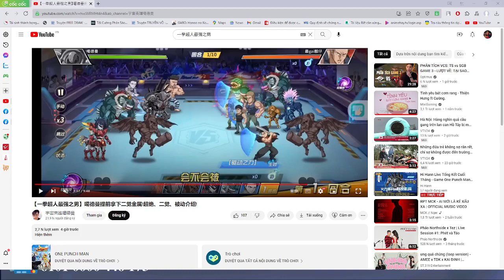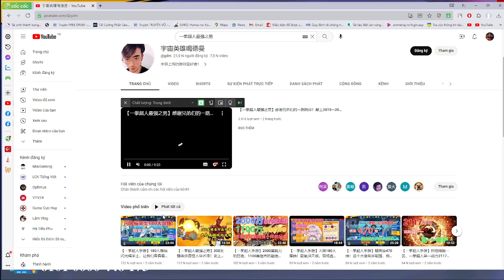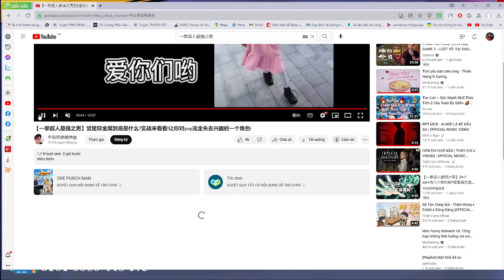Phân Tích METAL KNIGHT SSR+ Trong PVP - One Punch Man The Strongest